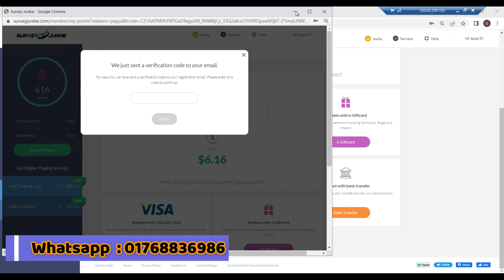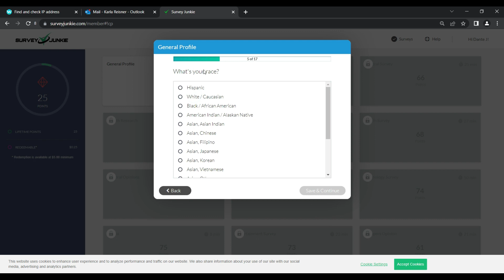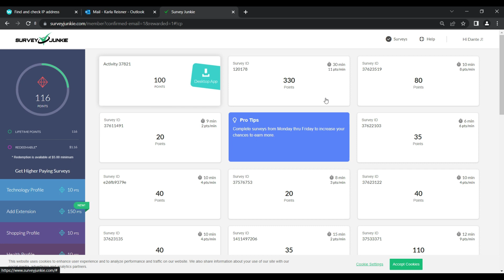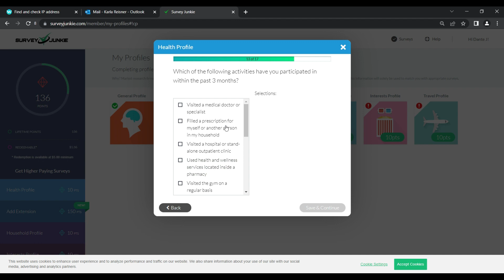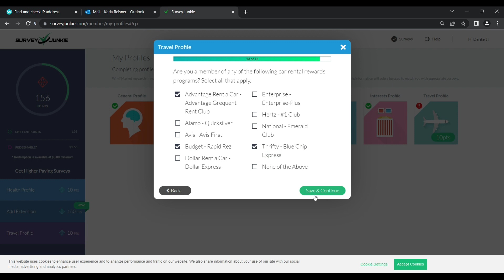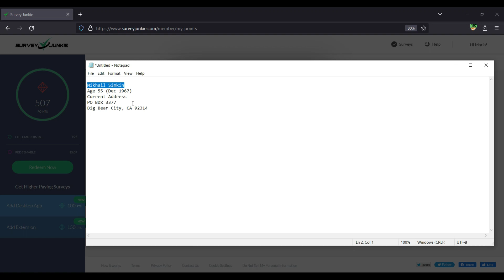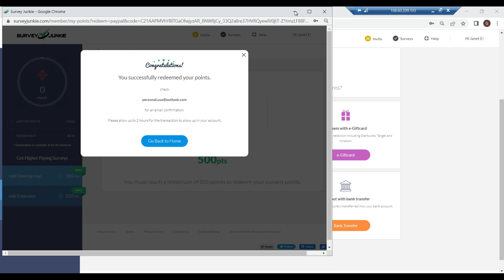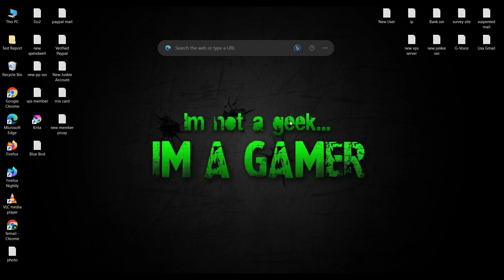SURVEY JUNKIE A-Z|ACCOUNT VERIFIED||GIFT CARD OPEN|DOLLAR WITHDRAW||PROFILE COMPLETE|কাজ কিভাবে করে।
SURVEY JUNKIE A-Z|ACCOUNT VERIFIED||GIFT CARD OPEN|DOLLAR WITHDRAW||PROFILE COMPLETE|কাজ কিভাবে করে।SURVEY JUNKIE A-Z|ACCOUNT VERIFIED||GIFT CARD OPEN|DOLLAR WITHDRAW||PROFILE COMPLETE|কাজ কিভাবে করে।

Channel Admin - (MD.SHAMIM REZA)

 • 'Breaking Up' by ...

এখন থেকে নিয়মিত  ভিডিও পাবেন ভিডিওতে একটা লাইক ও শেয়ার করে দিন আপনার কি ভিডিও দরকার কমেন্ট জানাবেন ধন্যবাদ।

🔰Topic here🔰

➡YouTube marketing
➡Apps review.
➡Internet
➡Video editing.
➡YouTube tricks and tips.
➡Mobile tricks and tips.
➡Online earning
➡Tech Products review
➡WIFI tips and tricks
➡Science & Technology
➡shamim tips and tricks

::::::::::*** ANTI-PIRACY WARNING ***::::::::::
This content is Copyright to shamim tips and tricks ! Legal action will be taken against those who violate the copyright of the following material presented!